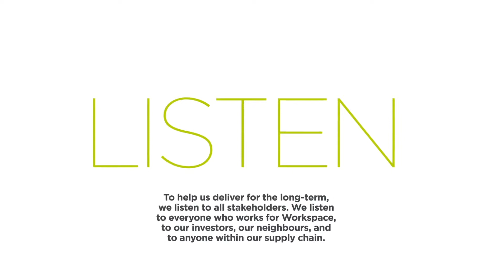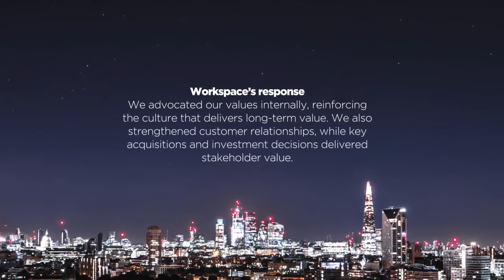Our market | Workspace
Some context to highlight the market we operate in 2018/19